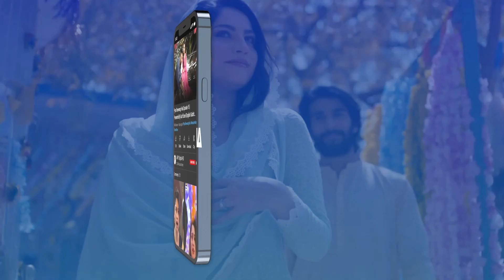Beimani se apna hissa le liya😡samjhota